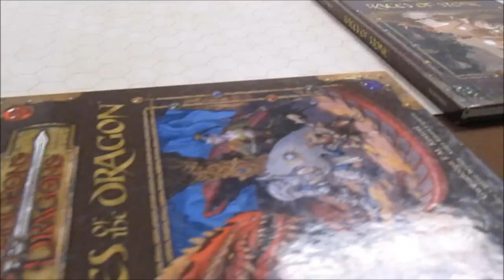B1A1C1S2P1 snorri's temple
New Characters are introduced
Also have any ideas for NPC names, leave your suggestions in the comments section